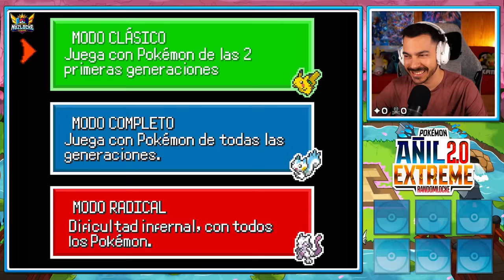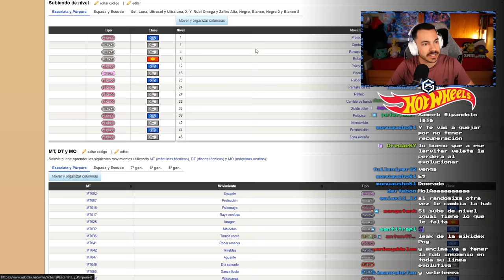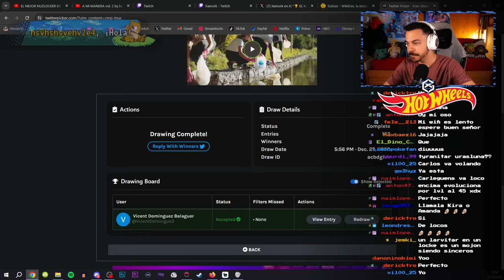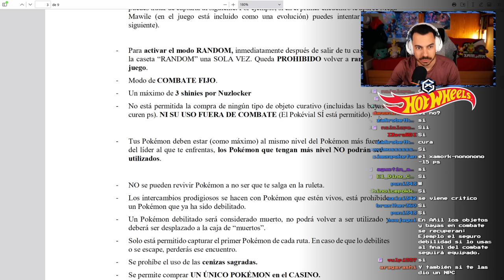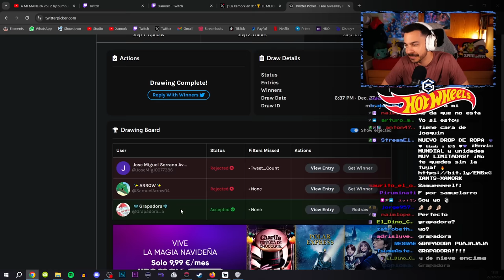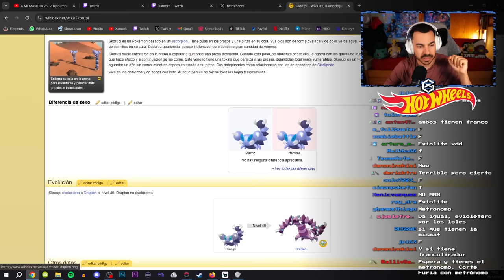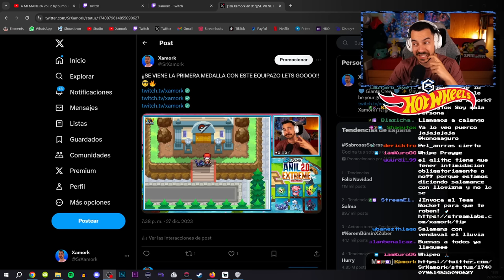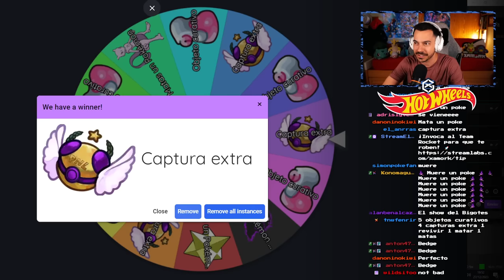¡EL RETO MÁS ABSOLUTO! 🔷⚜️ Pokémon Añil EXTREME RandomLocke Ep.1 ⚜️🔷 THE NUZLOCKE LEAGUE 🏆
⚠️ ¡MIRA estos directos CADA DÍA en Twitch!